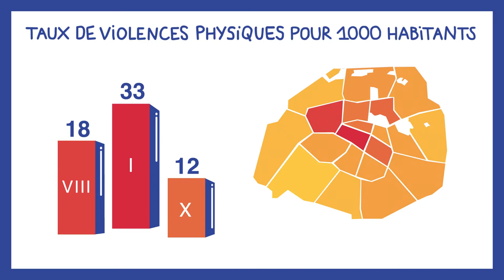Les "no go zones", un film d'Anouk Dronval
En partenariat avec Gobelins, l’école de l’image, Balises vous propose une série de films sur les fake news.